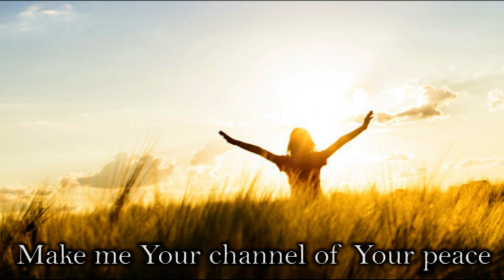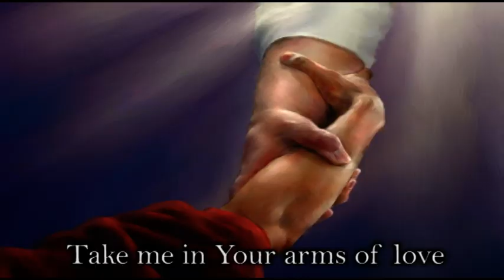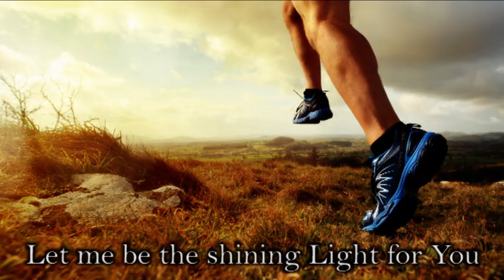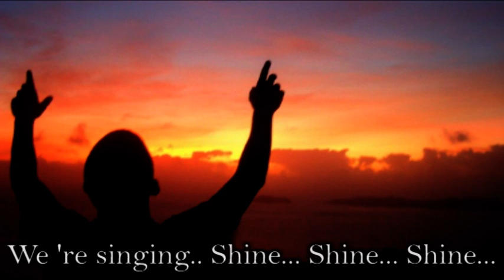Send Your Light | English Christian Song 2020 | Merreeda Beno | Robin Alexander(Official Video)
Vocals - Merreeda Beno & Robin Alexander
Lyrics - Robin Alexander
Album – Yeshu Tu Kitna Mahaan
Mix and Master - Beno
Video - Ahaveeda Productions

Lyrics:
Send Your Light in my life
Shine on me
with Your own light
Make me a channel of Your peace
Reveal the word
for my life
Fulfill Your purpose
Help me to walk by you day by day..
We're singing
Shine, Shine, Shine, Shine…
Shine, Shine, Shine
on me..

your touch Oh Lord
Renew my spirit
and my soul
Let me be your shining Light for You,
Take me in
your arms, Oh Lord
Help me soar above all my pain
Let me be the shining Light for You
Shine, Shine, Shine
We're singing
Shine, Shine, Shine
on me..
Shine, Shine, Shine
We're singing
Shine, Shine, Shine
on me..